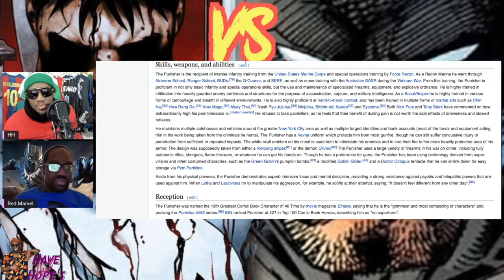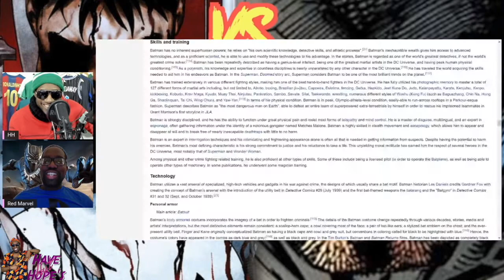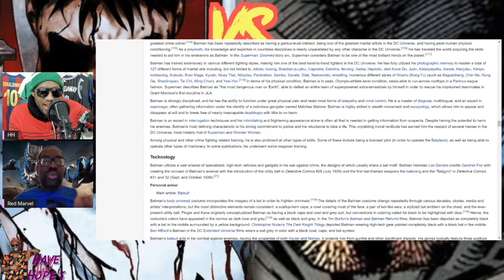Batman vs. The Punisher | Ultimate Battles